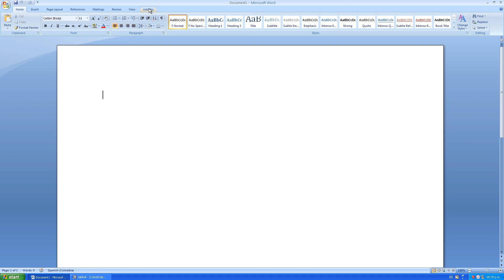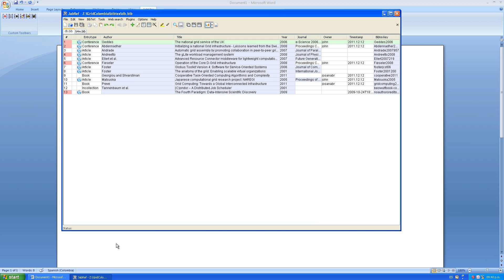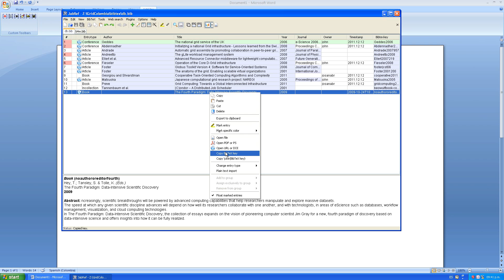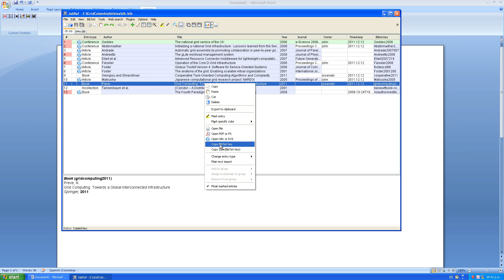Inserting BibTeX references into Word documents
LaTeX is a powerful tool for creating documents. With LaTeX you are not worry about how the document will look but document's structure. BibTeX is a complementary tool for LaTeX which is in charge of managing bibliographic references and prepare them for being inserted in LaTeX-based documents. However, I found BibTeX4Word which is an add-on for Word that allows include references from BibTeX into word documents. This video is a tutorial how to use this add-on.